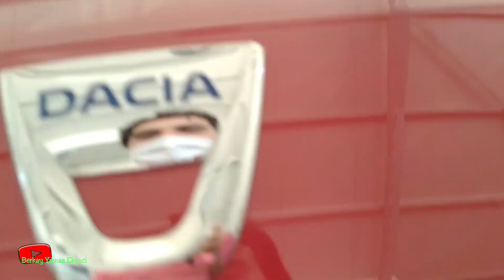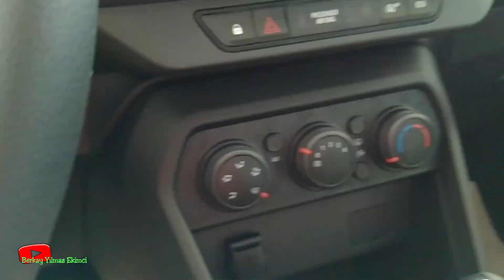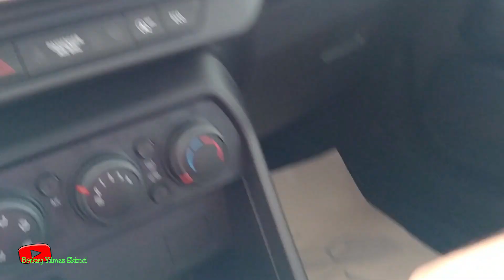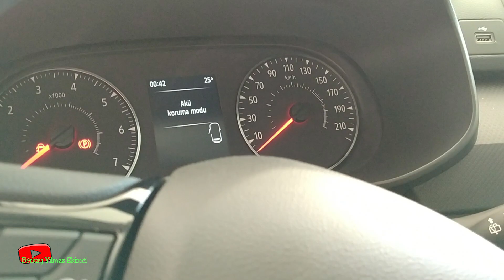TEYPSİZ SIFIR ARABA DACİA SANDERO | 200 BİN TL ALINIR MI | BOŞ PAKET | inceleme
Herkese merhaba
Bu videoyu çekmeme izin verdikleri için dacia kahyaoğulları kuşadasına teşekkürler.
Dacia sanderonun en boş versiyonunu size kendi gözümden anlattım. Umarım beğenirsiniz.

0.00 giriş
0.10 dış tasarım
1.58 bagaj
2.52 arka yaşam alanı
4.13 ön yaşam alanı
7.10 kapanış